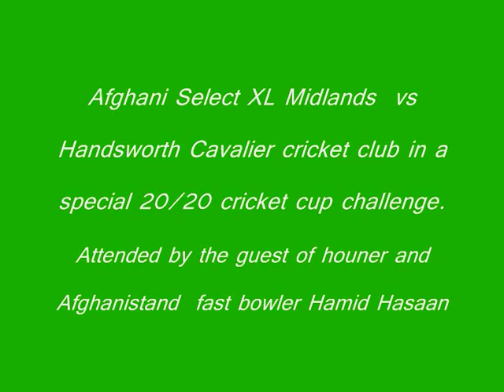Hamid Hasan the Afghan fast bowler with Afghani cricketer in Birmingham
Afghani Select XL Midlands  vs Handsworth Cavalier cricket club in a special 20/20 cricket cup challenge in part of refugee Week 2009. Attended by the special guest and Afghanistan's  fast bowler Hamid Hasaan